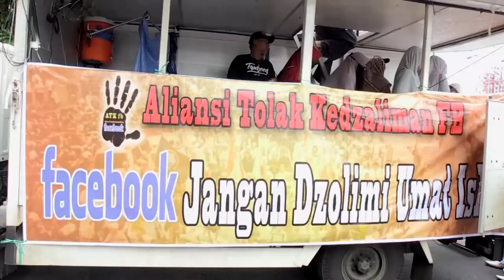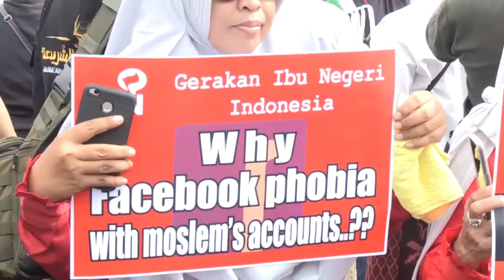Hundreds protest against Facebook in Jakarta, Indonesia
Indonesian Muslims stage a protest against Facebook over its ban on multiple pages belonging to the Islamic Defenders Front (FPI) and some Islamic organizations in front of the Facebook office in Jakarta, Indonesia on January 12, 2018